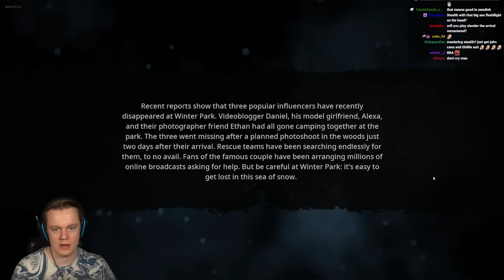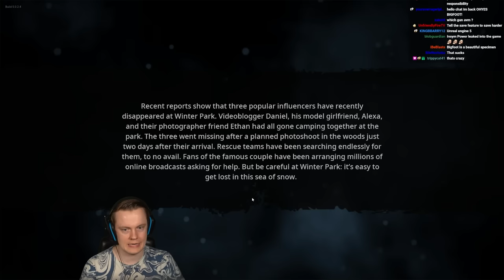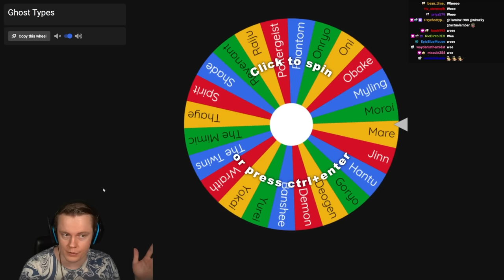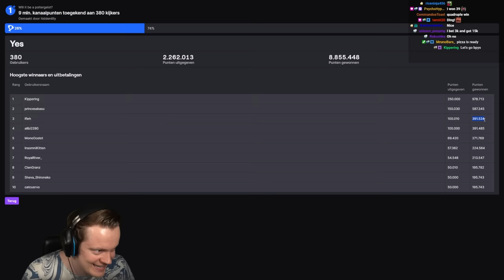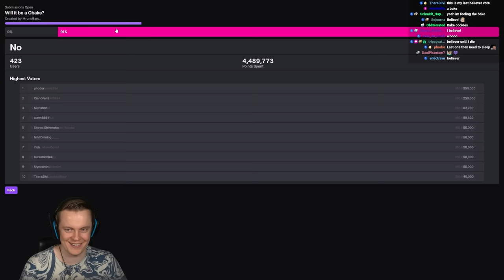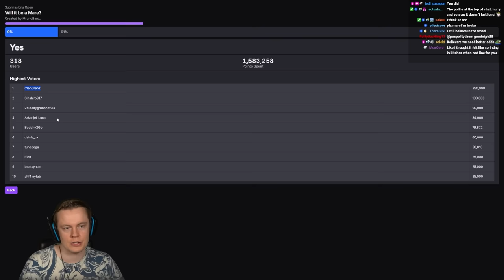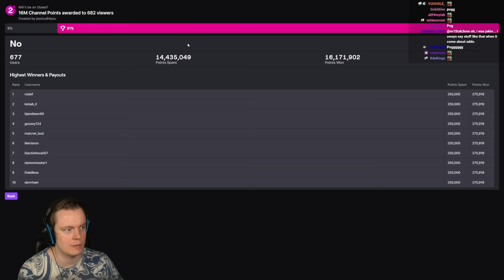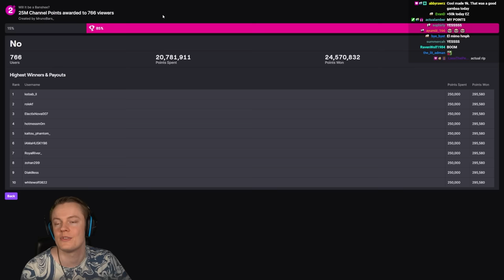Insym Plays Shadows of Doubt on Twitch (ENDING) - Livestream from 18/10/2023